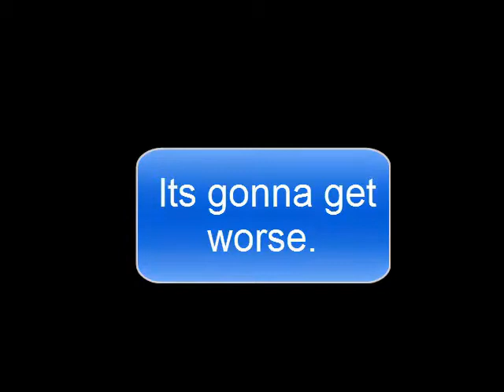Mizzou Can't Stop Won't Stop. Retardation Sweeps The Nation.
You're kids are done, son.  Future?? We'll have none of that.

TTIH